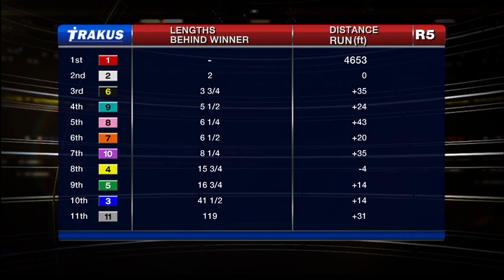Woodbine, Tbred, Nov. 19, 2014 Race 5